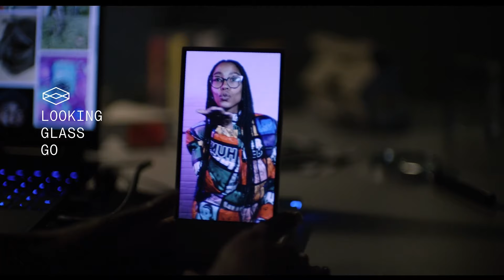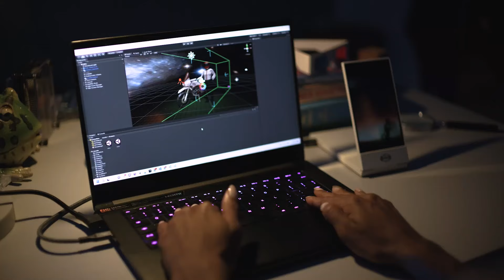A Kickstarter Project We Love: Looking Glass Go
Looking Glass Go
Meet Your First Portable Holographic Display